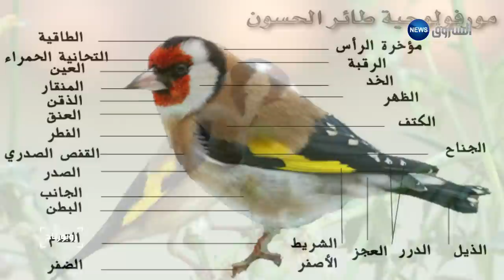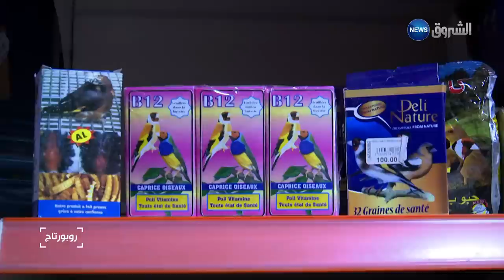Reportage the Goldfinch Bird -le Chardonneret- by Fethi LEMEHANNET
ريبورتاج حول طائر الحسون " المقنين" الطائر البهيج والبهي في طريق الانقراض